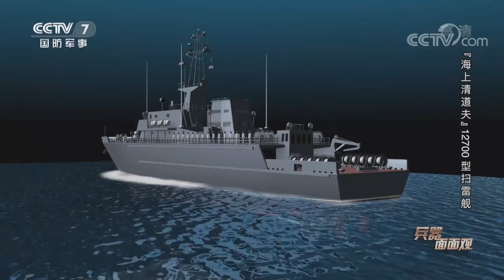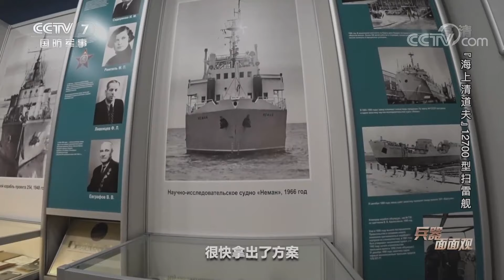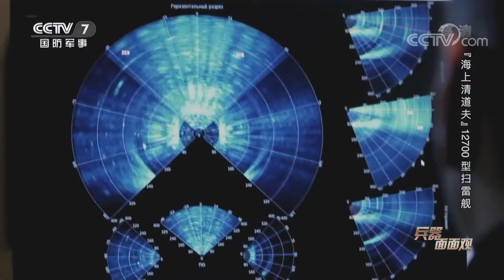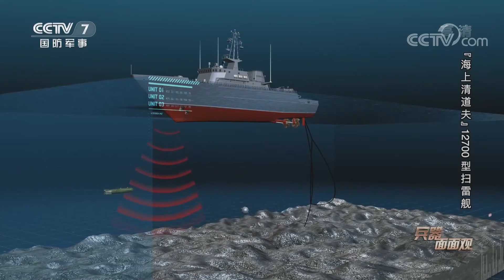名副其实的“海上清道夫”！12700型“变石”级扫雷舰担起俄罗斯新一代水下“开路先锋”！「兵器面面观」| 军迷天下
本期节目主要内容：12700型“变石”级扫雷舰由俄罗斯“金刚石”设计局设计。舰体采用特殊的玻璃钢材料制成，装备最新型搜索和探测水雷器材，拥有良好的机动性和适航性。它不仅能发现水中水雷，还能有效探测到海底的布雷，是名副其实的“海上清道夫”。